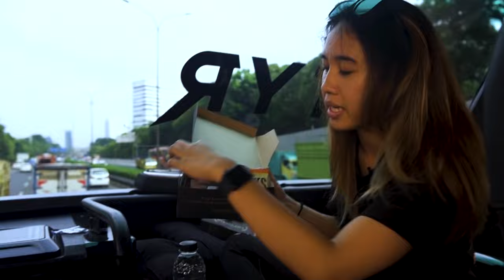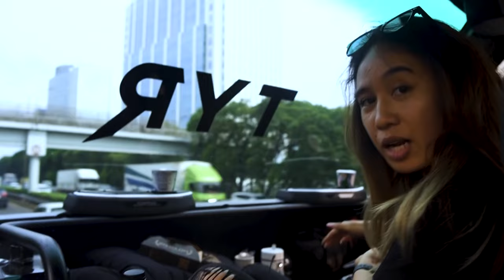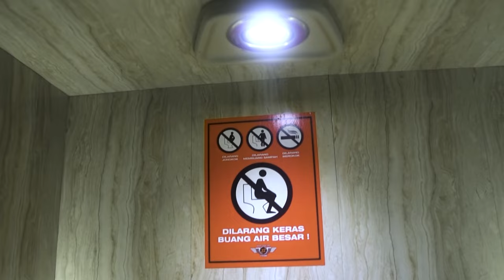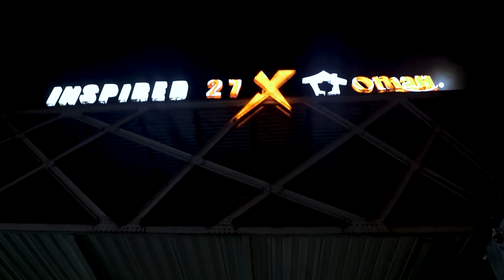Disa Angelien Jajal Sleeper Seat Bus 27Trans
Disa Angelien seru – seruan bersama Mister MB. Kok bisa? Ya bisa dong kan kita udah janjian mau liburan ke kota apel alias Malang di Jawa Timur.

Untuk menuju Malang kami memilih perjalanan darat menggunakan bus 27Trans. Sudah ada yang pernah naik juga?

Kali ini Mister MB dan Tiktoker Disa Angelien menjajal kenyamanan bus 27Trans yang rumornya selalu kehabisan hot seatnya, yakni dua sleeper seat yang berada di top deck.

Sleeper seat berlapis MBtech Premium – Carrera yang berada di paling depan ini menjadi incaran karena kenyamanannya plus keseruan pemandangan perjalanan yang disajikan.

Nah kalian mau ngetrip kapan nih? Sekarang banyak bus yang bagus-bagus dan pastinya makin memperhatikan kenyamanan penumpangnya.

Yuk ah gass ngetrip...